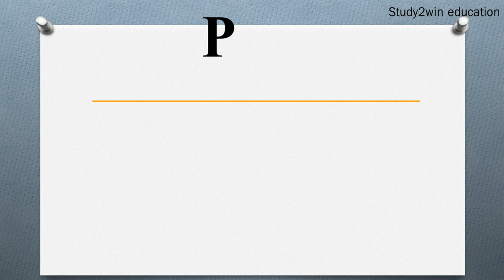SOP ka full form | Full form in English | Subject - DOCUMENT